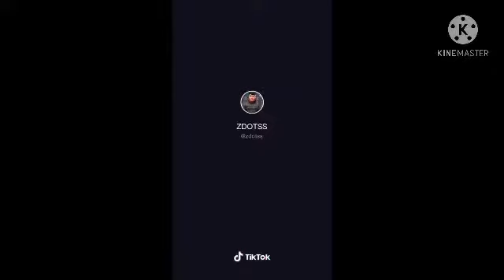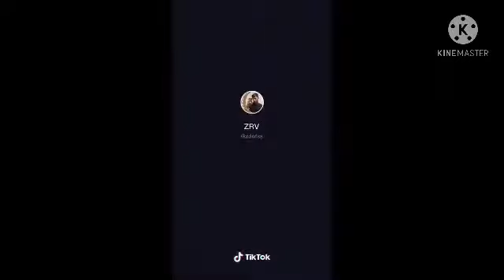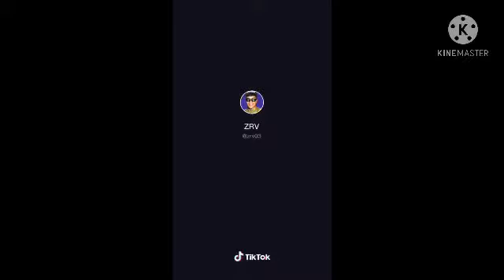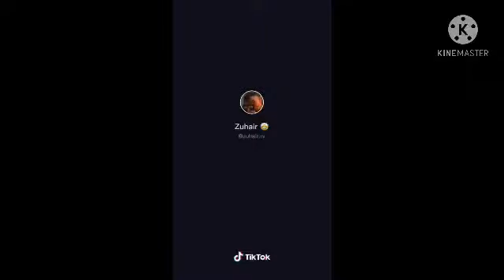TikToks from @zdotss that made me Lmao 😅🤣